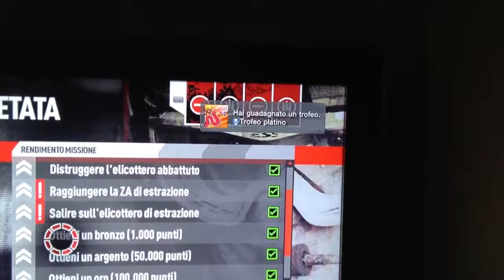Platino Operation Flashpoint: Red River